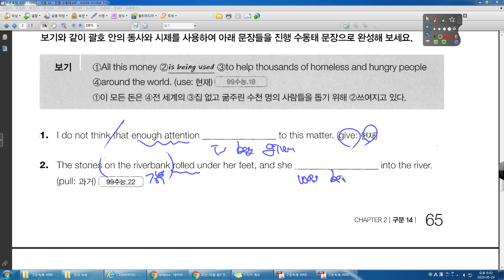SYNTAX 3000 14강 진행수동태